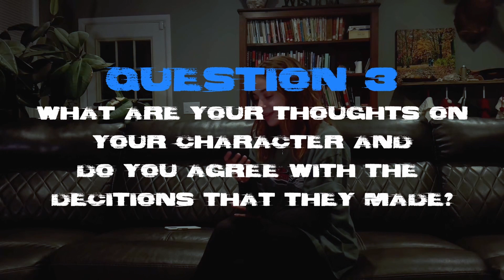Actor Interview - STAND UP Short Film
Watch this exclusive interview where STANDUP's actors answer questions about the film! (Warning: Spoilers!!)